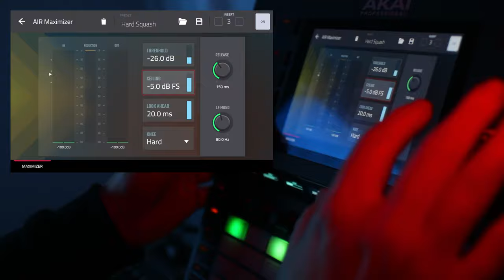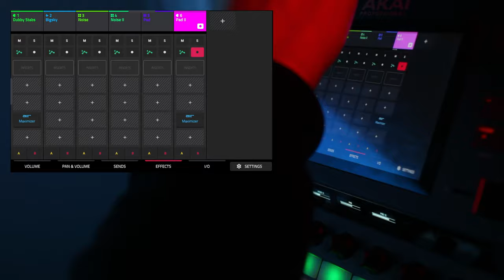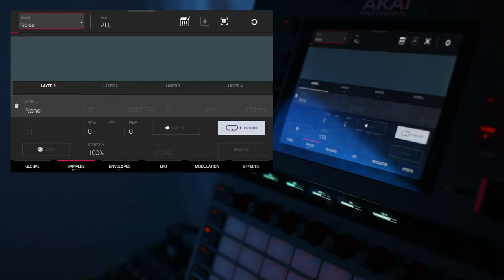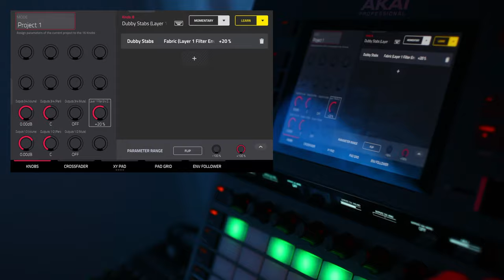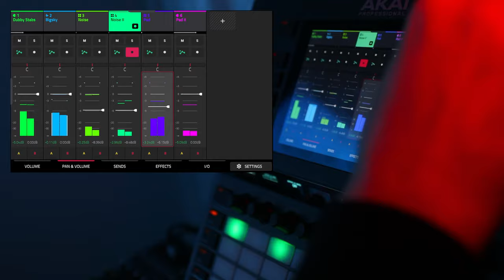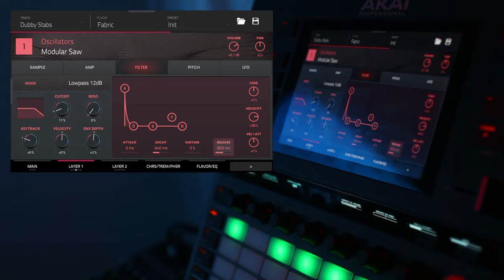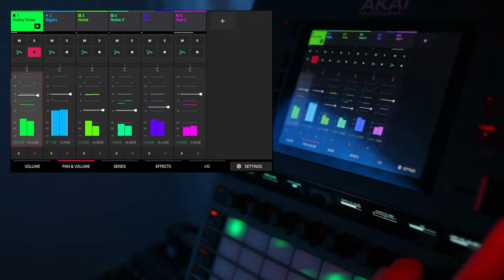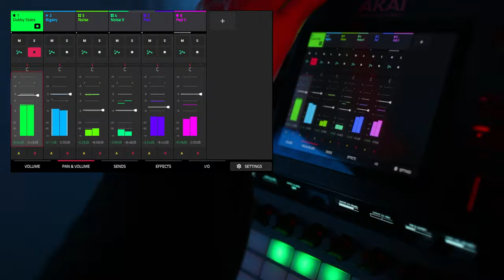AKAI Force AM Session | Part 5 - Adding Controls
Quick session of creating a very simple and minimalistic ambient techno / dub techno track. Well add some live controls to filters and do some adjustments before adding the rhythm parts.

0:00 This could be us but you're just playing your Digitakt
1:05 Adding events for Dubbies
2:40 Realizing that samples have gone to random pads, fixing
4:12 Changing controls mode and adding dubby filter in
5:05 Adding control for evolve pad filter
6:00 Testing out different things
7:10 Adding some bite into the dubbies
7:30 Just a little bit of wobble to break the monotony of the dubbies
8:20 Dubby delay doesn't seem to sync well
9:14 Adding length to evolve pad